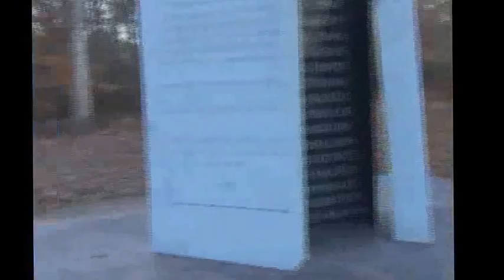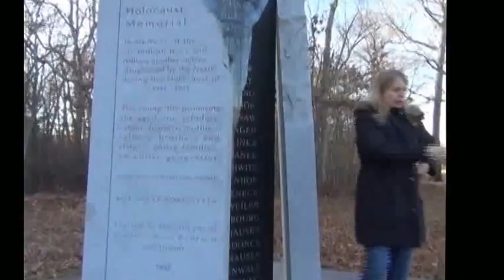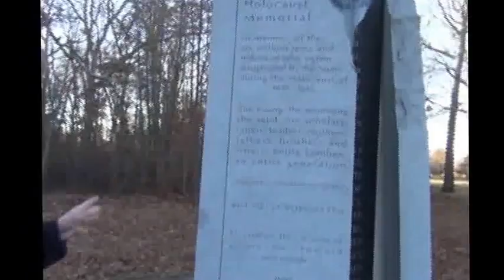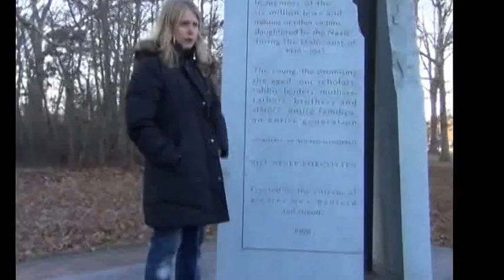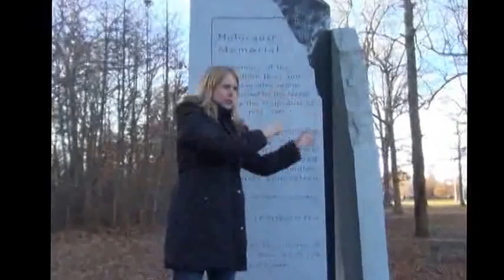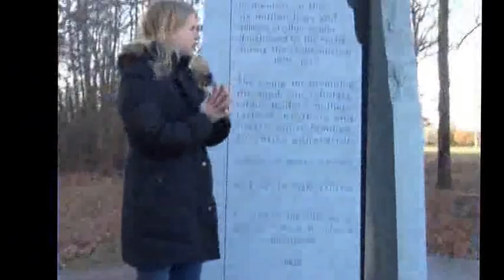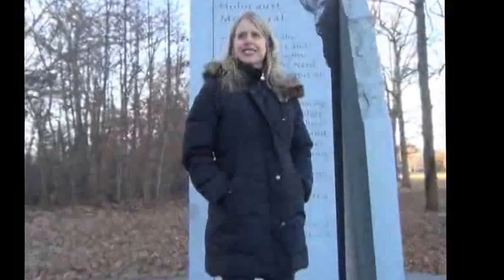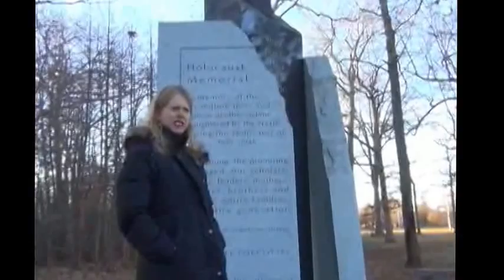The Holocaust Memorial Monument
Stacey Latt Savage lecture on the Holocaust Memorial Monument at Frederick Law Olmsted Buttonwood Park, New Bedford, MA presents at  Dr. Pamela Karimi Art History Course entitled, Reinventing the Post-Industrial City (ARH 349).